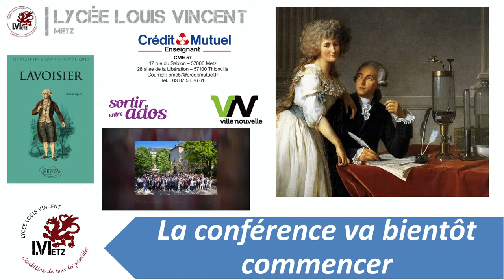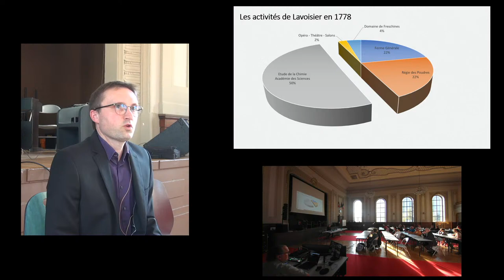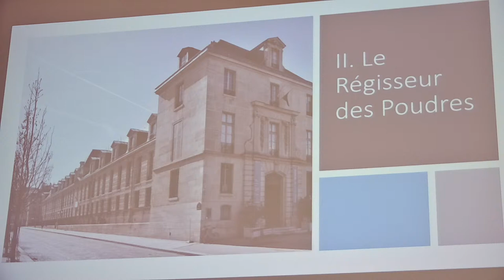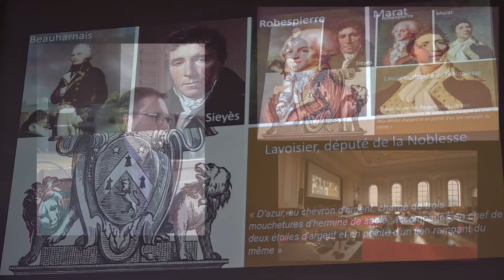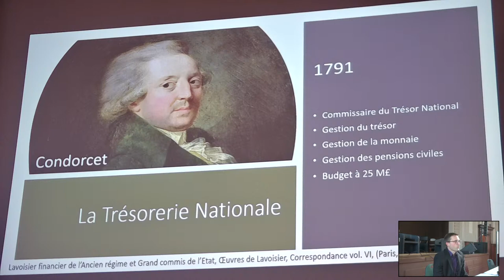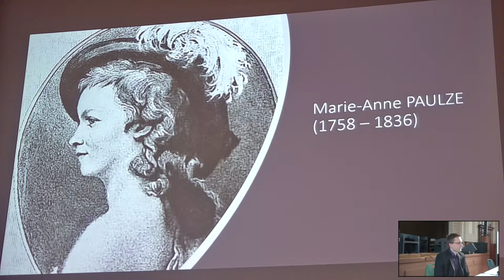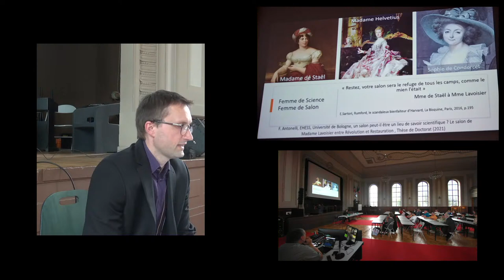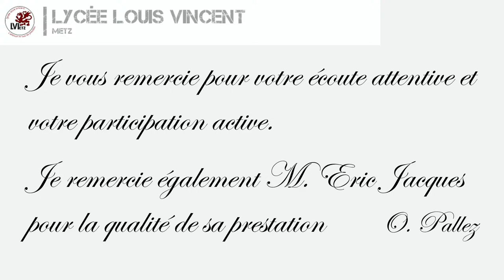Monsieur et Madame Lavoisier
Conférence animée par M. Jacques professeur au lycée Louis Vincent et auteur de livres scientifiques sur les apports scientifiques et la vie de Monsieur et Madame Lavoisier.
Cette conférence aura lieu en salle d'honneur du lycée Louis Vincent de Metz et sera retransmise en direct sur la webtv du lycée le mercredi 25 mai à 19h00.